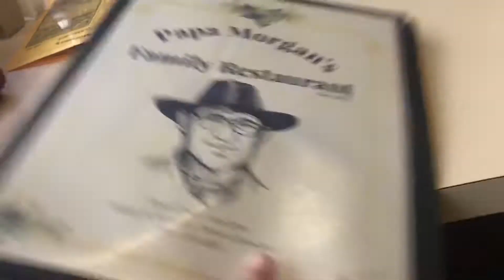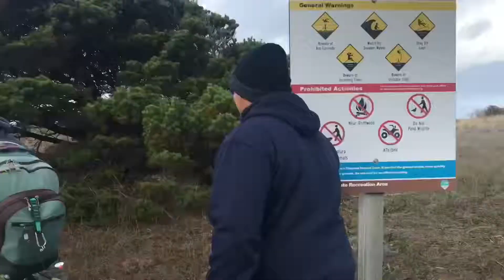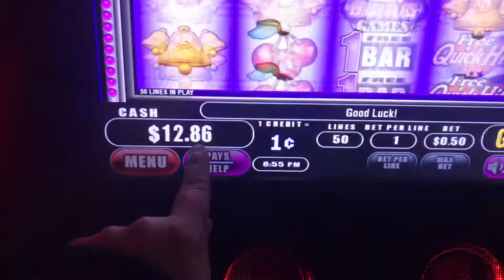Oregon Adventures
Hey loves here’s a few things we did while in Oregon really enjoyed the moments being there so filmed as much as I could 💜

Xoxoxo💜